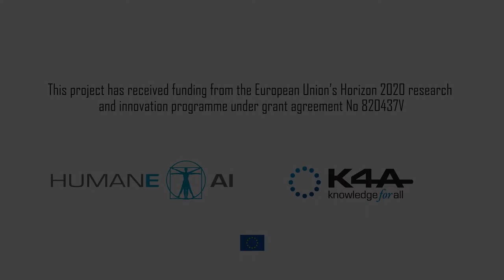Philipp Slusallek on HumaneAI perspectives and Artificial Intelligence blue sky project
Speaker: Philipp Slusallek, German Research Center for Artificial Intelligence

We are in this situation where AI has been a very fragmented area in Europe, which is very different, for example Google brings things together, Baidu and the Chinese government on the other side while Europe has a lot of groups all over the place with perhaps an exception at DFKI. We felt that if we really want to move things and really be competitive we need to bring the community together. Even the biggest organisations like DFKI which is the largest research centre in AI worldwide, we can’t do this alone.

This is why we started CLAIRE, which is a confederation of labs in AI in Europe. We have 260 or more labs, almost 3000 individual supporters., so there is a really momentum building and under this big umbrella we are arguing for this network of labs and a CERN for AI as a trademark. In that context of Claire one big element is research and this is why we started this Humane AI as the really big research initiate in the Claire context in Europe tor really create major breakthroughs with all the top people in AI in Europe and make sure they don’t go to the US and maybe even bring some of them back to Europe.
My specific project is the digital reality, it’s the idea of modelling the world. We do this mostly for autonomous driving mostly right now. We are modelling how pedestrians are moving. As humans we never this if a pedestrian will move or stop at the edge, we know, right, we see the subtle changes. Can we model that to create artificial synthetic scenes that incorporate these fine subtle changes in human motion so we can train them into AI systems. We can use these models to create test cases to make sure that a future autonomous car is actually detecting this and will not kill a pedestrian. Its really the validation of AI systems through modelling the environment, sing this for training and other purposes. It’s a large scale thing and applies to any AI system where you can model the environment it interacts, but autonomous driving is really a key element that we are looking at right now.